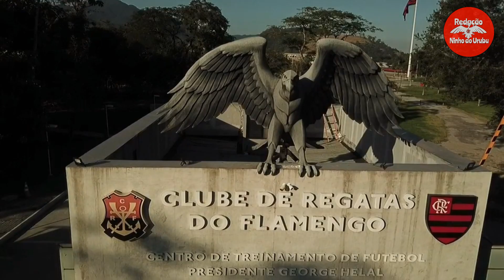😱 BOMBA!!! 💣💣 APRESENTAÇÃO OFICIAL DO WILLIAN! ✅ FLAMENGO FECHA NEGOCIO! NOTÍCIAS DO FLAMENGO HOJE🔴⚫